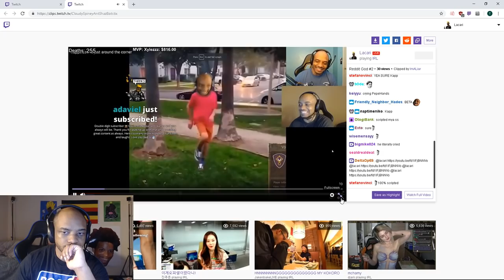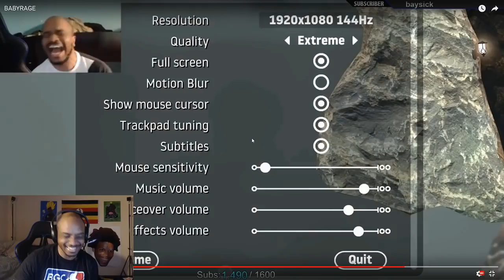LACARI TILTS GOING FOR RED RANK!! (TEKKEN)